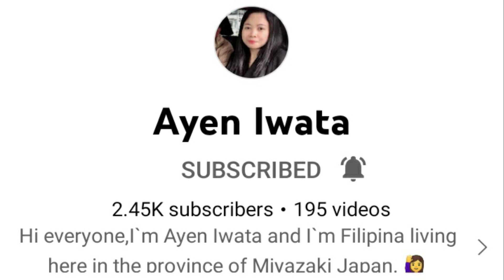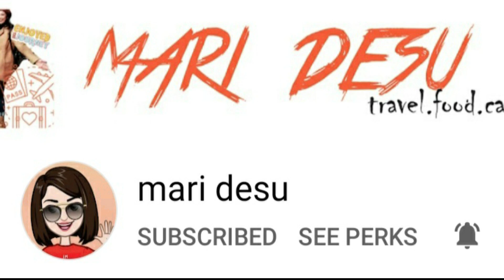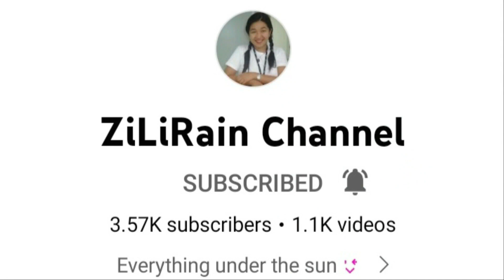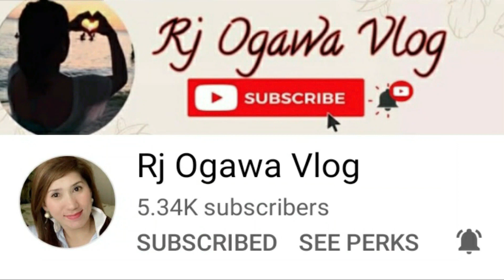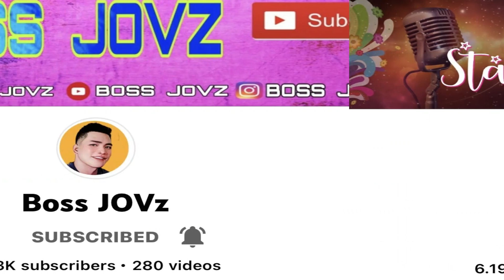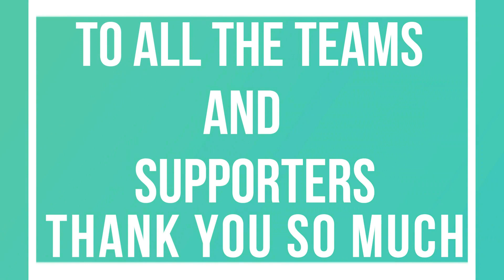THANK YOU FOR MAKING MY CHANNEL BRIGHTER / 私のチャンネルを明るくしてくれてありがとうございます。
HARUUUU!!!
THIS IS Gie Japtv,FILIPINA VLOGGER IN JAPAN..
LET ME SHOW YOU MY LIFE IN JAPAN AND TOUR YOU TO THE BEAUTIFUL PLACES HERE.
HERE'S MY TRAVEL VLOG.ENJOY!

日本えようこそ。よろしくお願いします。

SEE YOU!